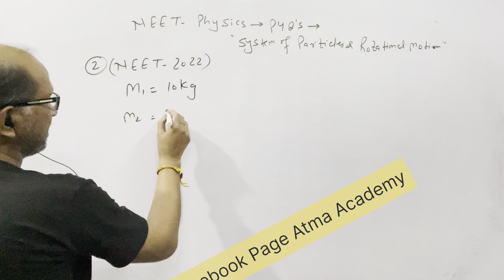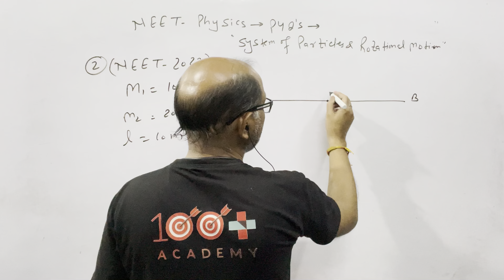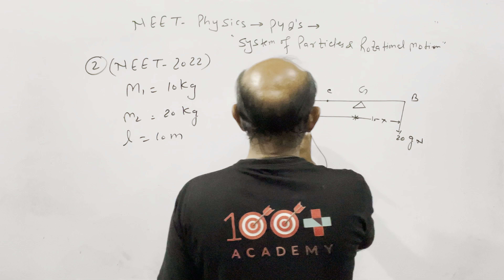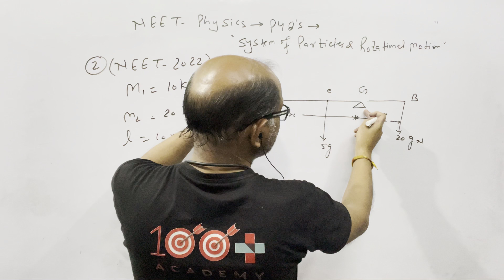Two objects of mass 10 kg and 20 kg, respectively are connected to the two ends of a rigid; ??.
Two objects of mass 10 kg and 20 kg, respectively are connected to the two ends of a rigid rod of length 10 m with negligible mass. The distance of the center of mass of the system from the 10 kg mass is ??.  NEET 2022. @AtmaAcademy

In this video I have discussed NEET PYQ physics of the last 35 years. I have discussed the questions of " System of Particles and Rotational Motion ".